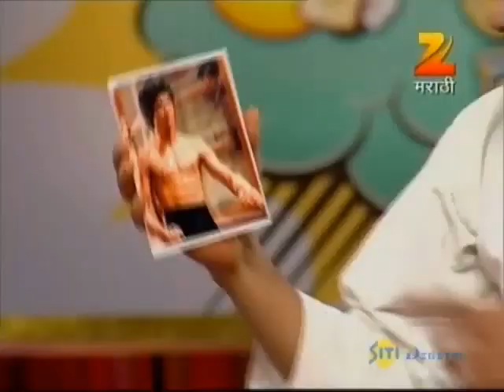Fu Bai Fu | Non-Stop Marathi Comedy Show | Full Ep 19| Bhau Kadam| Funny Marathi Video | Zee Marathi